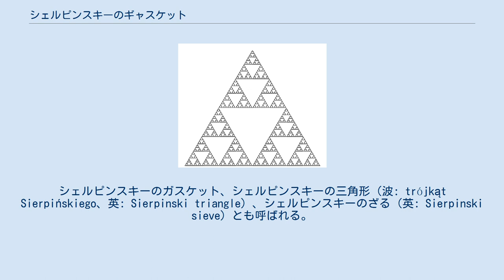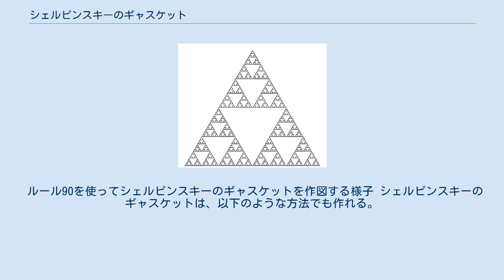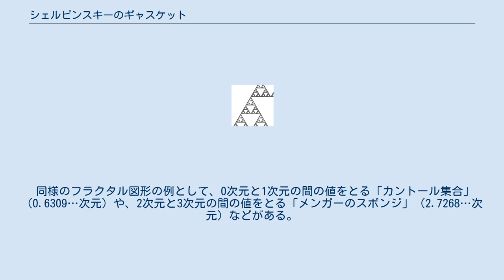シェルピンスキーのギャスケット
ヴァツワフ・シェルピニスキ
シェルピンスキーのギャスケット シェルピンスキーのギャスケット（英: Sierpinski gasket、波: uszczelka Sierpińskiego）は、フラクタル図形の1種であり、自己相似的な無数の三角形からなる図形である。
ポーランドの数学者ヴァツワフ・シェルピンスキにちなんで名づけられた。
シェルピンスキーのガスケット、シェルピンスキーの三角形（波: trójkąt Sierpińskiego、英: Sierpinski triangle）、シェルピンスキーのざる（英: Sierpinski sieve）とも呼ばれる。
 作図例 シェルピンスキーのギャスケットはフラクタル図形であるため、正確に作図することは不可能だが、以下の手順を繰り返すことで、近似的な図形を作図できる。
なお、繰り返し回数を増やすことにより、望む処まで近似のレベルを高められる。
 正三角形を用意する。
 正三角形の各辺の中点を互いに結んでできた中央の正三角形を切り取る。
 残った正三角形に対して2の手順を無限に繰り返す。
 上記の手順の結果できる図形がシェルピンスキーのギャスケットである。
 シェルピンスキーのギャスケットの一部にズームしていく様子 ハウスドルフ次元は log 3/log 2 (≈ 1.584962…)(A020857) であり、1次元と2次元の間の値をとる。
 この図形は有限の面積の中に無限の長さを包含している。
シェルピンスキーのギャスケットを3次元化した場合、表面積は一定で、ハウスドルフ次元は2である。
この場合、空洞部に該当する立体は正三角形を8面、有する正八面体である。
これはフラクタル図形の特徴の1つであり、現実の例えば人体における血管の分岐構造や腸の内壁がフラクタルであることの理由の1つであろうと考えられている。
 ルール90を使ってシェルピンスキーのギャスケットを作図する様子 シェルピンスキーのギャスケットは、以下のような方法でも作れる。
 同様のフラクタル図形の例として、0次元と1次元の間の値をとる「カントール集合」（0.6309…次元）や、2次元と3次元の間の値をとる「メンガーのスポンジ」（2.7268…次元）などがある。